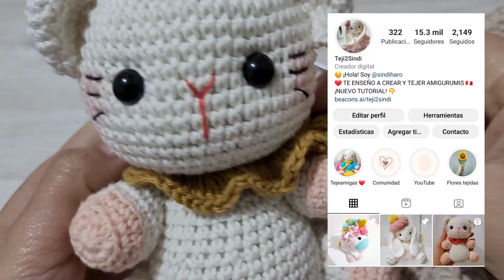Súper bello y FÁCIL de tejer🐱 A TODOS les gustó - PARTE 3 | Teji2Sindi ♡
♧ En este video les enseño a tejer a este gatito tierno, muy bien explicado paso a paso para que no tengan problemas al tejerla.

♧ Espero que les guste mucho, lo disfruten y si tienen algún problema no duden en comentar para que pueda ayudarlos en todo lo que pueda.